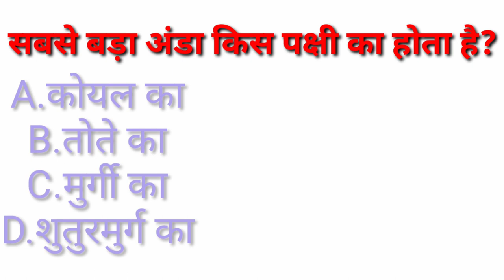2Gk Ssc Gk Railway Gk Quiz Gk Question and answer Gk Objective hindi Gk Lucent Gk mcq Gk important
2Gk Ssc Gk Railway Gk Quiz Gk Question and answer Gk Objective hindi Gk Lucent Gk mcq Gk important

Neem tree se jaan bachane wala question Neem tree rat me paresan karne wala tree h

latest gk current affairs
latest gk current affairs 2023
latest gk current affairs questions and answers
important gk
important gk
|Gk objective
gk mcq
gk question
gk questions and answers
gk afroz
gk ke question
gk gs
gk railway
gk ssc
gkssc adda247
Gk questions
Gk anawer
Gk questions and answer
Gk questions and answers with image

Gk questions
Gk answer
Gk latest question
Gk rrb exam
Gk current exam
hindi Gk questions
Hindi Gk important questions
exam ka question
latest Gk questions in rrb